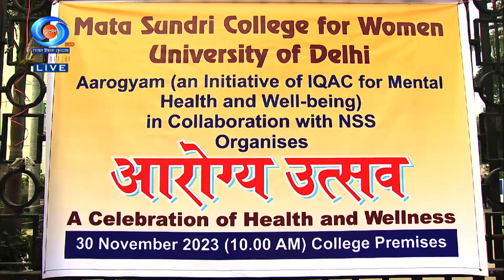DD Morning Show | Health Mela | Arogya Utsav | 1st December 2023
Date of telecast – 1st December 2023 (Friday)
Time of telecast – 08:00 am (Friday)
Topic- A report on Health Mela-(Arogya Utsav) at Mata Sundari College for women, Delhi University